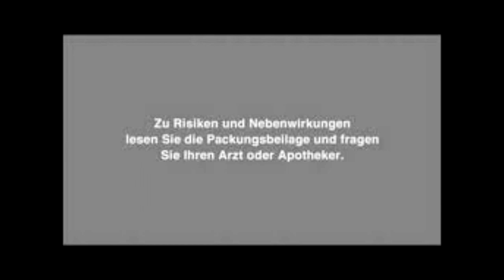Cookiebreeday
Unser liebster Riesencookie hat heute Geburtstag, darum wollten wir ihm eine kleine Überraschung machen :)
Happy Birthday Andy, mach weiter so denn du bist superfuckingawsomesweetamazing!
Alles Gute von Mercedes, Stefanie, Lene, Nathalie, Raphael, Chris, Mellody, Theresia, Johanna, Alexander, Anna & Nadine.